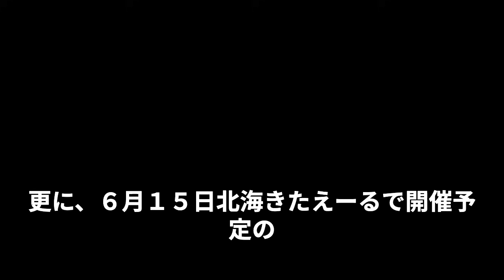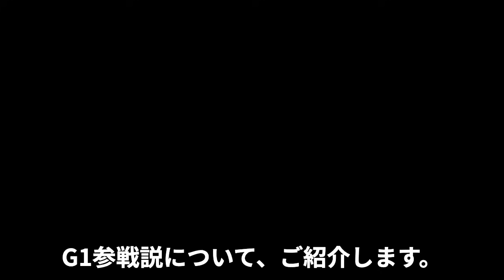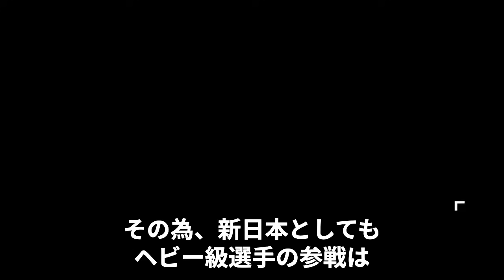ジェイク・リーがG1 CLIMAX初出場か！続く内藤哲也との因縁、BOSJのノア選手参戦に騒然！新日本のヘビー級不足、G1未エントリーへの本音に驚愕！【新日本プロレス】【プロレスリング・ノア】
先日6日、日本武道館にて行われた

日本プロレスリング連盟発足記念大会

『ALL TOGETHER』

６団体が手を組んだ夢のオールスター大会は

プロレス界に新たなストーリーと因縁を生みました。

その中でも、大きな注目を集めた因縁は

ジェイク・リー選手と内藤哲也選手の因縁でしょう。

ジェイク選手は突如新日本に乗り込み

内藤選手との対戦に向けて前哨戦を展開

迎えた6日のATでは、WAR DOGSと手を組み

内藤選手率いるLIJと対戦したジェイク選手。

更に、６月１５日北海きたえーるで開催予定の

「ＡＬＬ　ＴＯＧＥＴＨＥＲ

ｉｎ　ＳＡＰＰＯＲＯ」では

ついに内藤選手との一騎打ちが決定し

注目度を集めている両者ですが

話題の渦中にいるジェイク選手に

ある一つの説が浮上しています。

その説というのが

「ジェイク・リーG1参戦説」です。

そこで今回は、ジェイク選手と内藤選手の因縁と

G1参戦説について、ご紹介します。